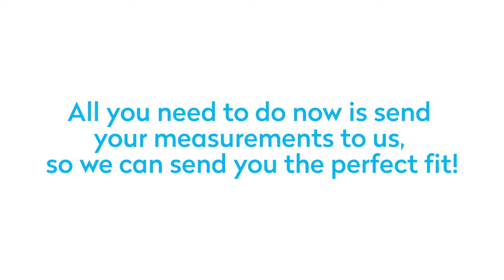How To: Measure For A Wetsuit - Men's Edition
In this video Paul from Adventure Swims will be showing you how to measure yourself for a wetsuit!